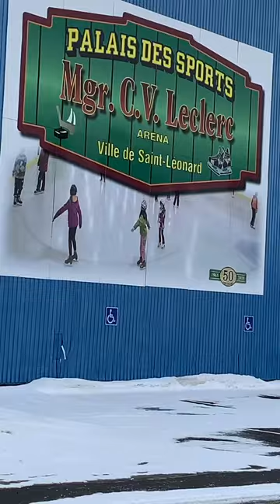A short tour of St. Leonard, New Brunswick, Canada in December 2021